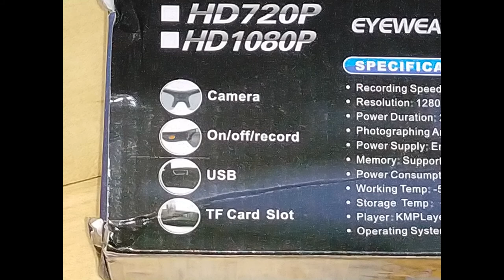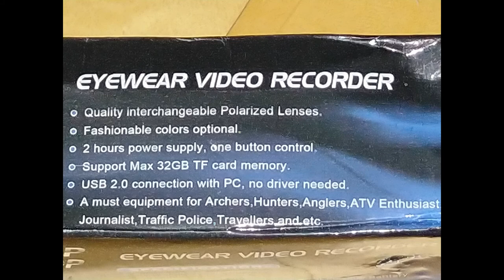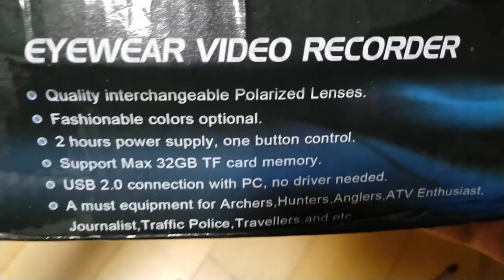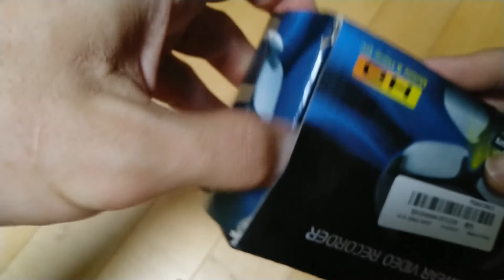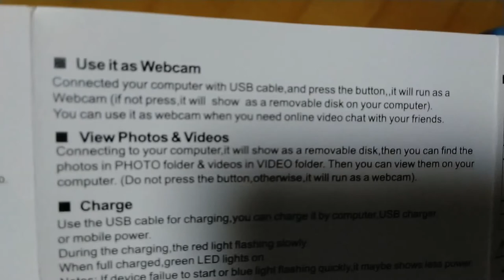Outdoor Sports Driving Sunglasses secret Camera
120 Degree 90 Degree HD Wide Angle lens Polarized DV Eyewear Cam Video Recorder Outdoor Sports Driving Sunglasses secret Camera

2 Colors: Black, Orange
Type: Wide-angle, Flat-angle
Item: Sport Camera Sunglasses
Total Width: 14.5cm/5.71inch
Len Size: 7.5 x 3.5cm/2.95 x 1.38inch
Nose Spacing: 2cm/0.79inch
Video Resolution: 1920 x 1080
Video Frame Rate: 30 FPS
Image Format: JPG
Pixel: 8 MP
Charging Voltage: DC 5V
Interface Type: USB
Storage Support: Micro SD (TF), Max.32GB
Battery Type: 500mAh Lithium Battery
Gender: Unisex
Occasion: Outdoor Sports
Features:
Wear day and night and capture every single moment.
One button control design makes it super easy to control.
Removable lens makes you able to customize the len as you like.
Records while charging design makes it support long time recording.
Neutral design and unisex color, these wearable camera eyeglasses are ideal for all.
The UV blocking, polarized and anti glare lens protects your precious eyes.
Package Content: 1 x Sport Camera Sunglasses
Note: Due to the difference between different monitors, the picture may not reflect the actual color of the item.